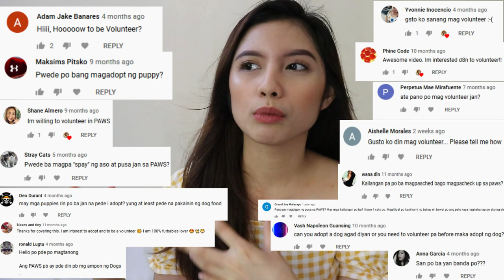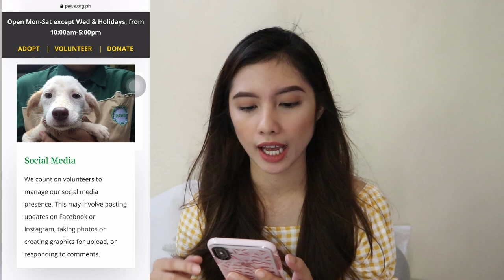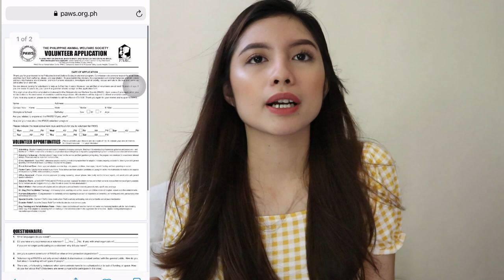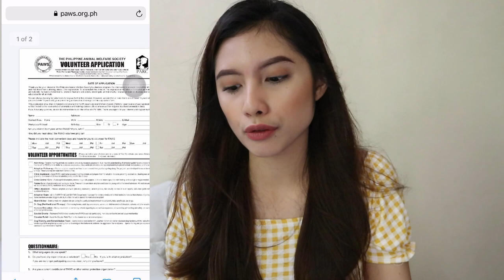HOW TO VOLUNTEER TO PAWS | Jaira Bayot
PAWS Address: PAWS Animal Rehabilitation Center, Aurora Blvd, Quezon City, 1108 Metro Manila

FAQs:

Lense: Canon 16-50mm

XOXO